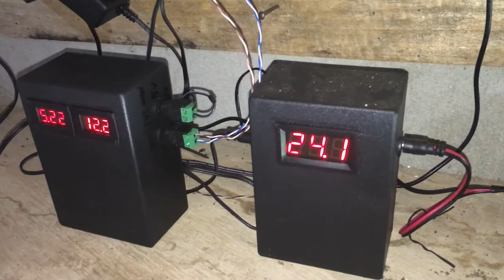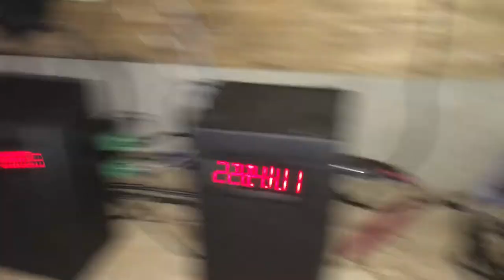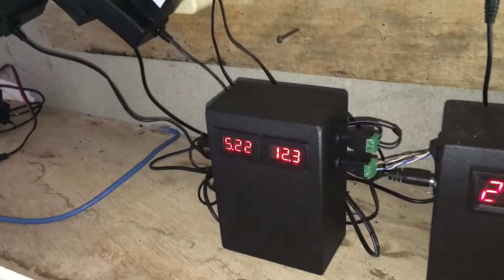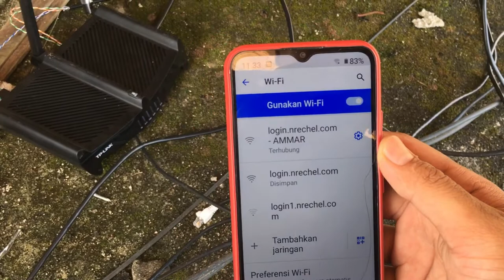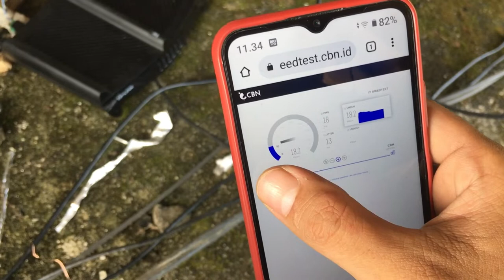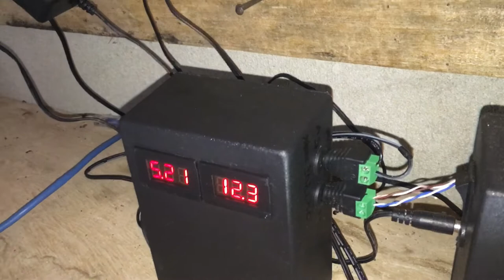Cara Buat PoE Sendiri Dengan Kabel LAN Tanpa PoE Injector / Splitter (Review UPS MINI)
Hai! kali ini kita mau share instalasi backup listrik atau upsmini yang kita beli dari Shopee. Selain pasang backup listrik, kita juga praktekin ilmu dari BILHANET tentang membuat PoE sendiri dengan kabel LAN tanpa splitter.

Dalam video ini kita mau ngetes aja apakah bisa UPS MINI yang tegangannya cuma 2 amper untuk PoE kabel LAN sekitar 10-15 m?.

Mau tau hasilnya? yuk simal videonya.

Timeline :
00:10 Intro
00:30 Topologi
01:30 Access Point
01:55 PoE Modif
03:02 Hasil Test Speed
04:49 Rumus Penting PoE Anti Petir
06:00 Kesimpulan

Link Pembelian Alat Praktikum

TP-Link WR941
Jack Male
RJ45 Anti gagal
Kabel LAN
Semua alatnya udah kami taro disini :